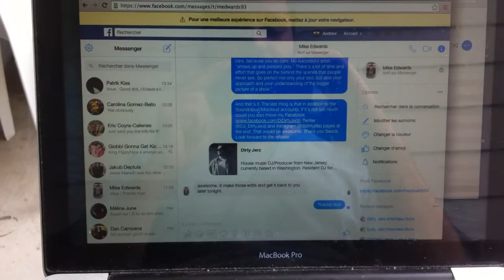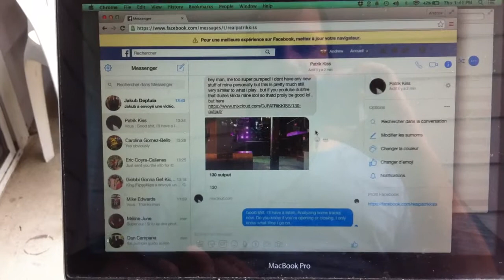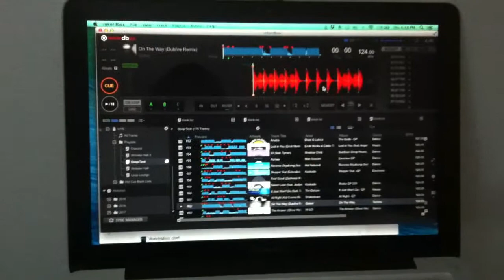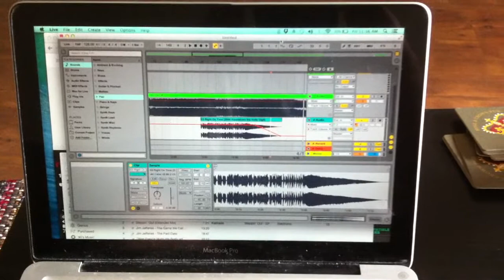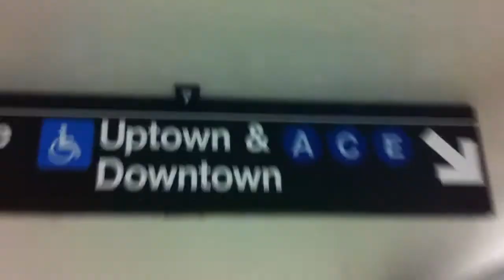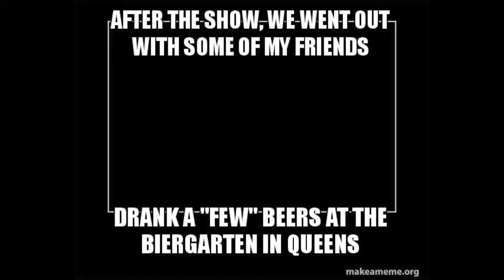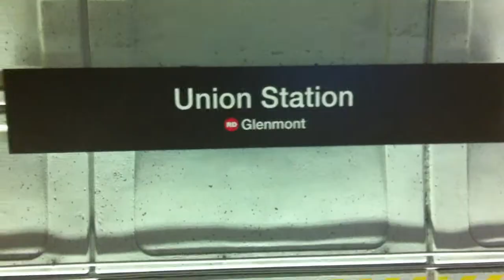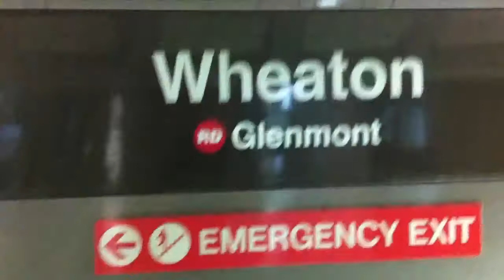Dirty Jerz VLOG - Episode 4 (LIVE from New York ITS SATURDAY NIGHT)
This VLOG details the behind the scenes of my most recent NYC DJ set and all the hard work and travelling that went into it. Enjoy!